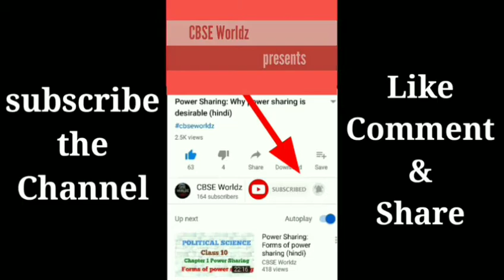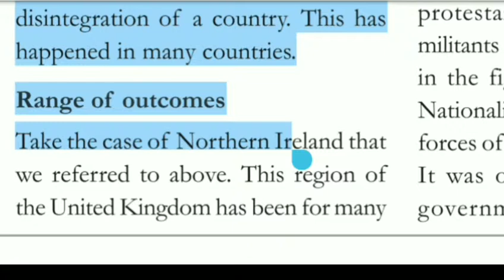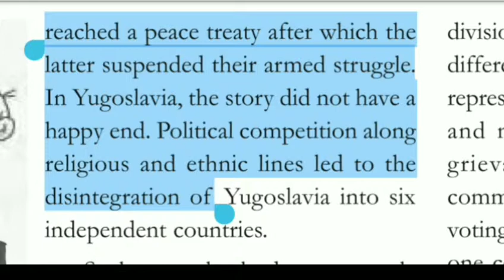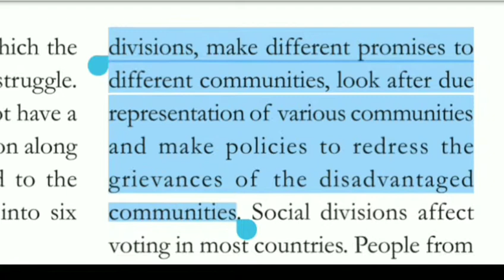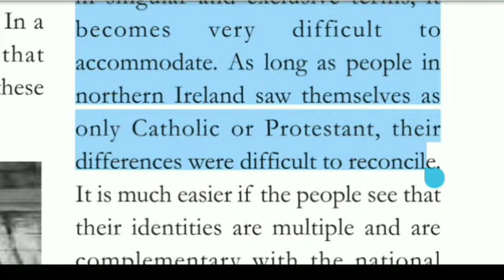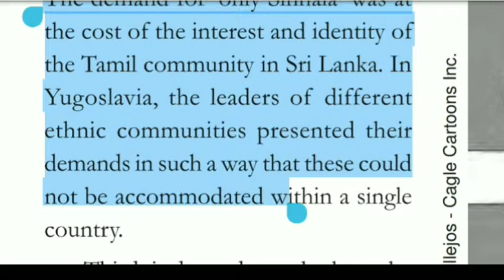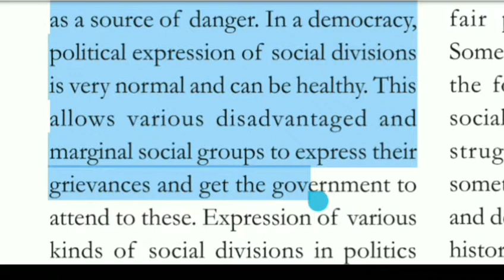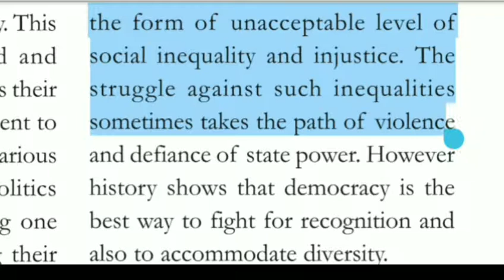Civics | class 10 | chapter 3 | Democracy & Diversity | Politics of social division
Welcome to cbse worldz. in this video i will explain you the topic politics of social divisions of civics class 10 chapter 3 Democracy and diversity

3.Caste and politics